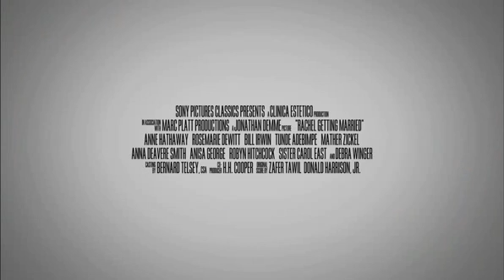Rachel Getting Married [2008] - Movie Trailer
A young woman who has been in and out from rehab for the past 10 years returns home for the weekend for her sister's wedding.